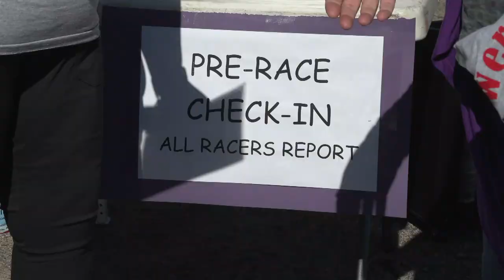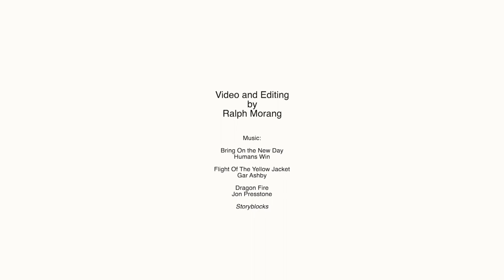Berwick Recreation Department Hosts 1st Annual Power Wheels Race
Ralph Morang captured some great video of the 1st Annual Power Wheels Race hosted by the Berwick Recreation Department.  Children ages 2-8 enjoyed racing their cars around the track set up on Sweetser Street in Berwick.  It appears this was a huge success.